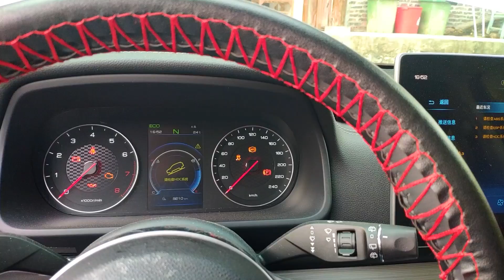车子放家里几天没动，发动机舱传来叫声，车子已被全部锁死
【鑫哥視野】
改變視角，帶你走進不一樣的神秘侗鄉！原創生活視頻拍攝與制作。 本频道内容旨在分享日常生活，绝对没有动物虐待的情况。